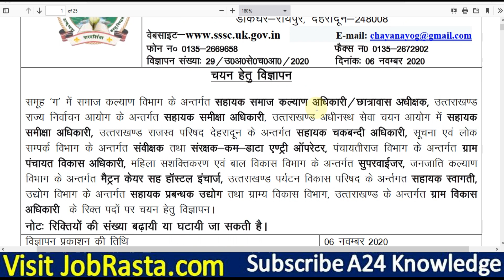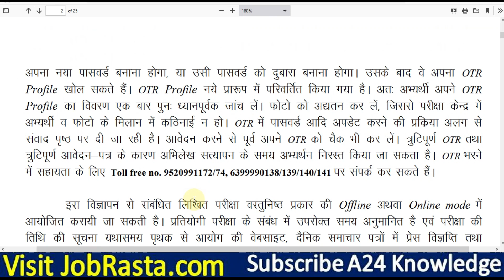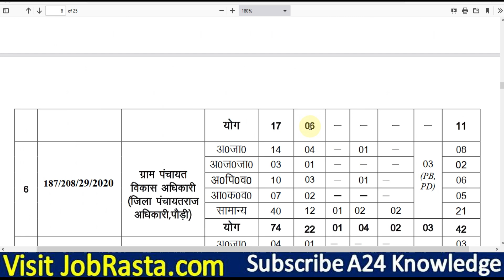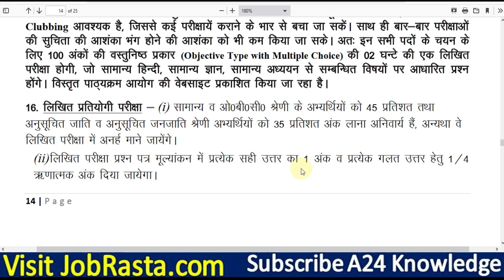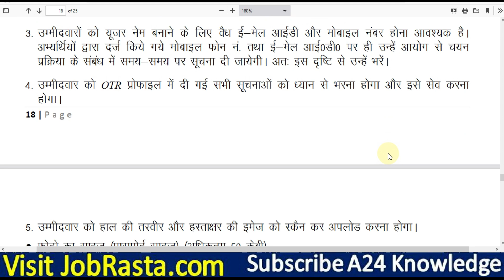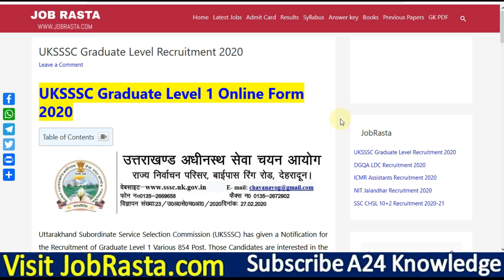UKSSSC Graduate Level Recruitment Notification 2020 ¦ UKSSC Graduate Level 854 Post Online Form 2020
Uttarakhand Subordinate Service Selection Commission (UKSSSC) has given a Notification for the Recruitment of Graduate Level 1 Various 854 Post. Those Candidates are interested in the Following Process & complete the Required Eligibility Criteria for UKSSSC Graduate Level Recruitment 2020 can read the Full Notification and Apply Online.